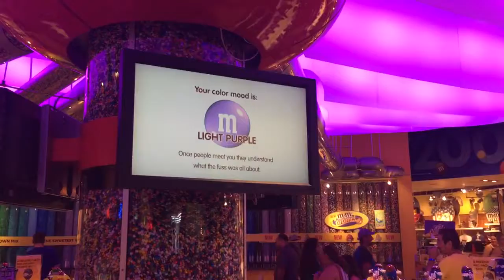What's your Chocolate Color? M&M's!